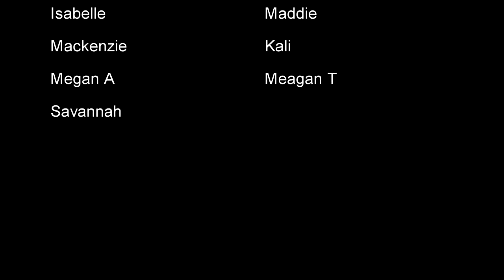FRIENDSHIP CUP Game 1 v Cobb FC 2ND HALF